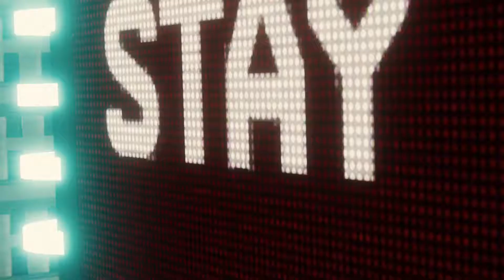Lets Play Spider-Man #26 / Gegen Vulture und Elektro / Gameplay (PS 4 / German / Deutsch)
Lets Play Spider-Man Gameplay PS 4  German  Deutsch